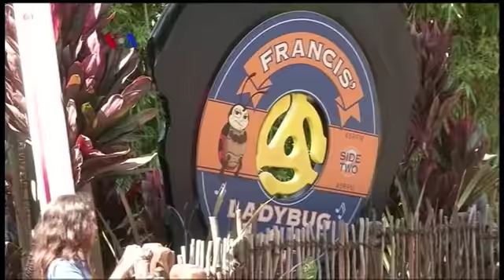Renovasi Taman Hiburan Disney Menggusur Wahana Favorit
Berbagai atraksi Disneyland dan taman hiburan terkait di Anaheim, California terus menyesuaikan diri dengan selera pengunjung. Akibatnya, atraksi yang sebenarnya cukup populer harus tergusur. Salah satunya wahana bertema serangga “A Bug’s World” berdasarkan film Disney dan Pixar ,“A Bug’s Life”.